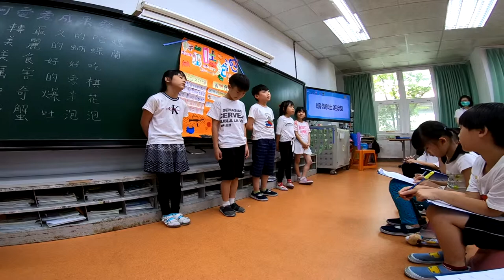2019年5月25日_深美國小成果展205班_(六)螃蟹吐泡泡(上)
小狐班上的組別是最後一組第六組,下半集會由小狐負責教大家怎麼摺螃蟹.